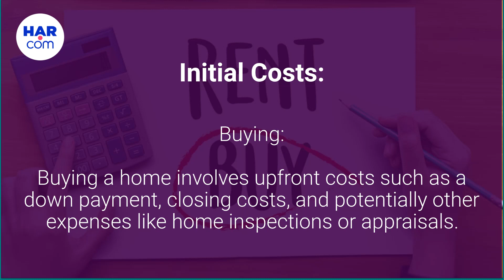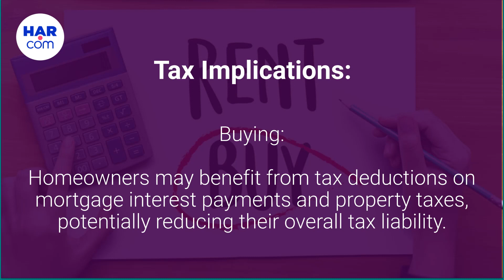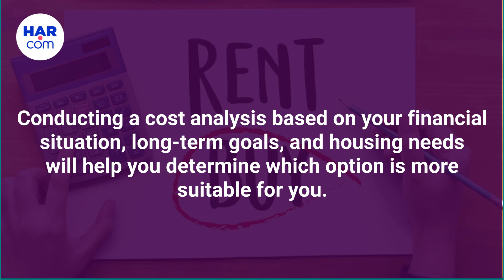Home Financing: Cost Analysis of Renting vs. Buying A Home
Are you confused between renting vs. buying? Home financing options can betray the right choice. Identify the best fit from the five types of home loans. view more